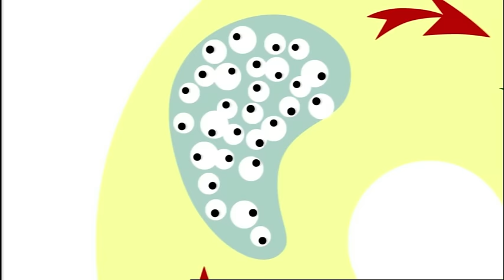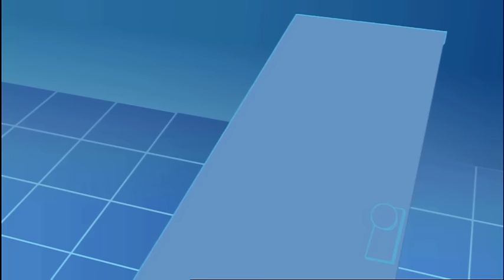Bird Food | Funny Clips | Cartoon World